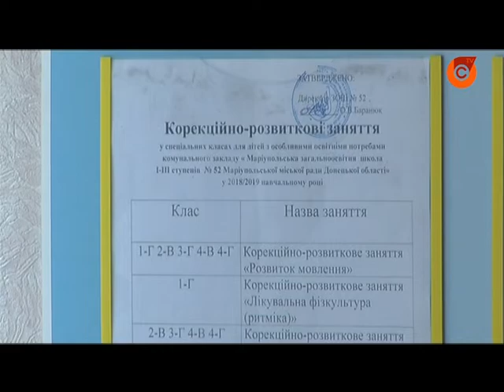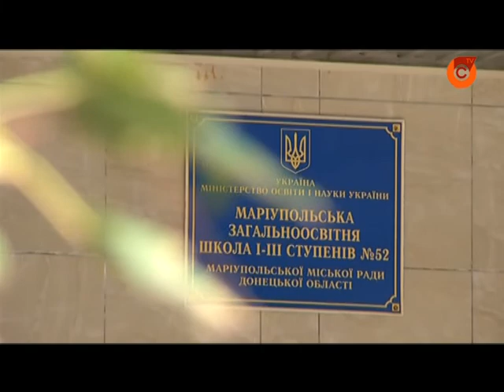02.10 | Литовці подарували маріупольським школярам комп’ютер